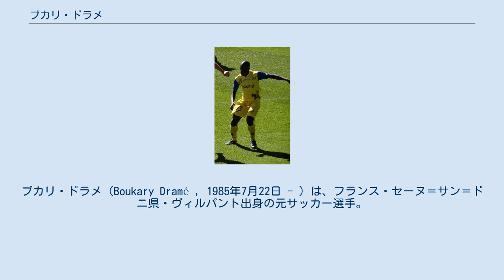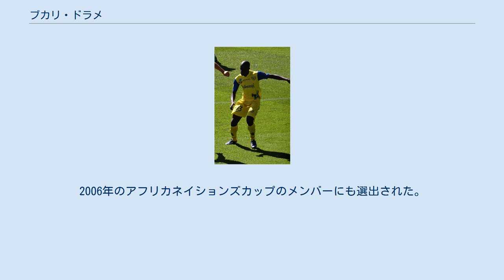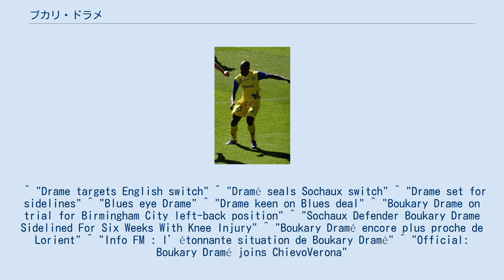ブカリ・ドラメ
パガネーゼ・カルチョの選手
ブカリ・ドラメ（Boukary Dramé , 1985年7月22日 - ）は、フランス・セーヌ＝サン＝ドニ県・ヴィルパント出身の元サッカー選手。
 CSLオルネー＝スー＝ボワでサッカーを始め、パリ・サンジェルマンFCの下部組織に移動した。
2005年にトップチームへ昇格し、同年9月11日のRCストラスブール戦でプロデビューを果たした。
デビュー年は4試合にとどまり、2年目は降格の危機にあったものの、20試合と出場機会を増やし残留に貢献。
UEFAカップ2006-07ではベスト16まで進出した。
シーズン終了後、ドラメはエリック・アビダルと並び素晴らしい左SBの1人とみなされ、自身はイングランド・プレミアリーグでその力を試すことを望んでいた。
 2007年8月、7月のPSGからの契約延長オファーを断り、同カテゴリーのFCソショーに4年契約で移籍したが、デビュー戦の古巣PSG戦で足首に深刻な負傷をしたため、1年目の出場機会は限られた。
 2008年9月1日、シーズン終了までの期間でスペイン・2部のレアル・ソシエダへ貸し出された。
2-1で勝利したジムナスティック・タラゴナ戦でデビューし、これがシーズン唯一の出場試合となった。
2009年にバーミンガム・シティFCのトライアルへ参加し、プレミアリーグでプレーすることを望むも、契約を勝ち取ることは出来なかった。
 レンタル復帰後は、23試合、26試合と主力としてプレーする中で2010-11シーズンの1月に膝の手術のため数週間離脱した。
シーズン終了後に契約満了したため、クラブは契約延長を提示したものの年俸が折り合わず退団が決定。
フリーエージェントの身となったドラメにベシクタシュJK、トラブゾンスポル、USレッチェ、VfBシュトゥットガルトなど様々なクラブから関心を寄せられ、2011年6月にニューカッスル・ユナイテッドFC、7月にフットボールリーグ・チャンピオンシップのノッティンガム・フォレストFCといったイングランドのクラブへの移籍の噂がたち、8月にはリーズ・ユナイテッドAFCのトライアルに参加していることが報じられたが、同月23日にイタリア・セリエAのキエーヴォ・ヴェローナへ加入した。
 2005年、マリ戦でセネガル代表デビュー。
2006年のアフリカネイションズカップのメンバーにも選出された。
 ^ "Drame targets English switch" ^ "Dramé seals Sochaux switch" ^ "Drame set for sidelines" ^ "Blues eye Drame" ^ "Drame keen on Blues deal" ^ "Boukary Drame on trial for Birmingham City left-back position" ^ "Sochaux Defender Boukary Drame Sidelined For Six Weeks With Knee Injury" ^ "Boukary Dramé encore plus proche de Lorient" ^ "Info FM : l’étonnante situation de Boukary Dramé" ^ "Official: Boukary Dramé joins ChievoVerona"